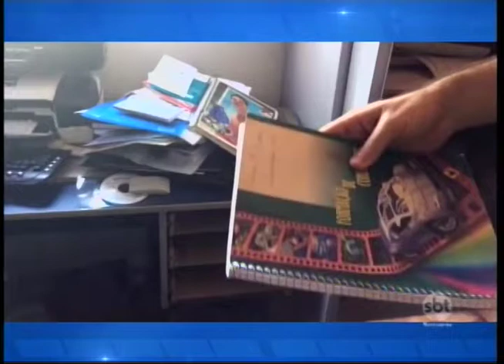MP de Jales prepara denúncia criminal contra ex-prefeito de Dolcinópolis